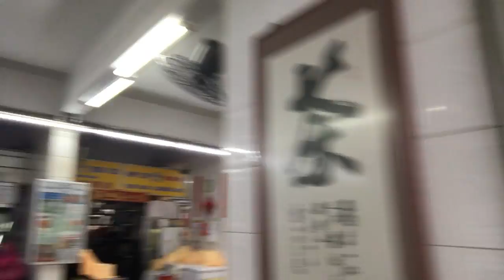Michelin starred street stall food in Singapore